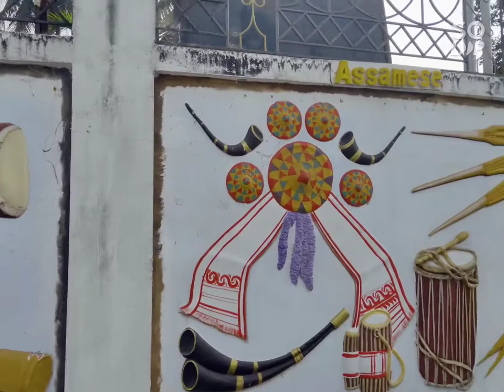Wall Gallery of BTC Secretariat||Cultural Diversity||Bodoland Territorial Region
Ethnic groups of Bodoland with their Colourful Cultural Equipments